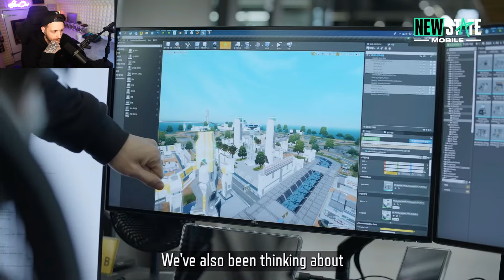NEW STATE MOBILE UPDATE! (Apex Legends Mobile Game Mode?)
NEW STATE MOBILE HUGE UPDATE! (Apex Legends Mobile Game Mode!)
Brand new update coming in a few days for new state mobile. Which includes a game mode which is identical to apex legends mobile!

Gameplay credit - @Alxzzo Check him out, cool montages!